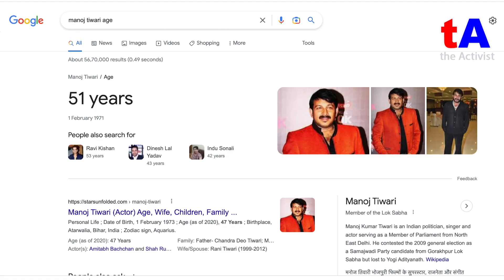51 साल की उम्र में फिर पापा बन रहे हैं रिंकिया के पापा मनोज तिवारी, जदयू नेता ने ये क्या कह दिया..